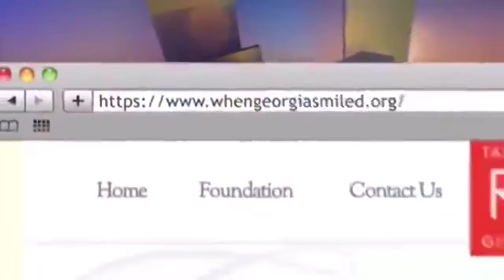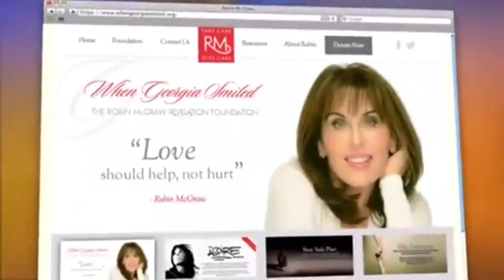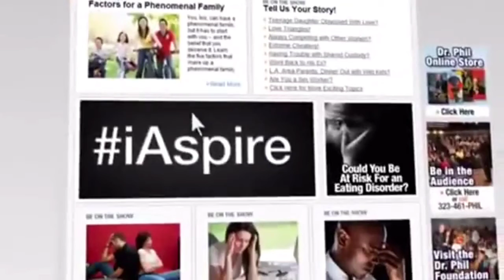Dr Phil Show June 2 part 1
Watch the best series about Dr. Phil on our channel!